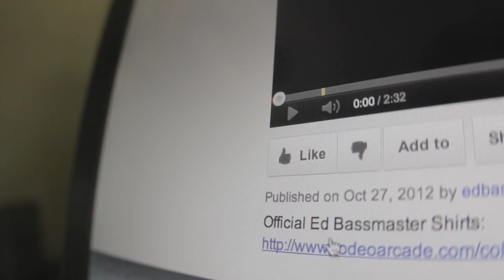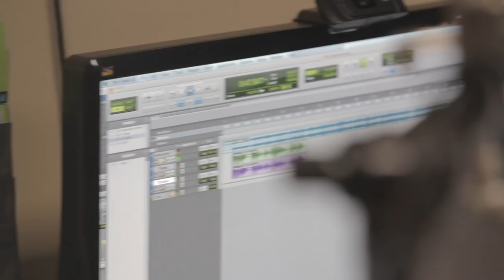PLEASE SUBSCRIBE Official Trailer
Love, @dandobi